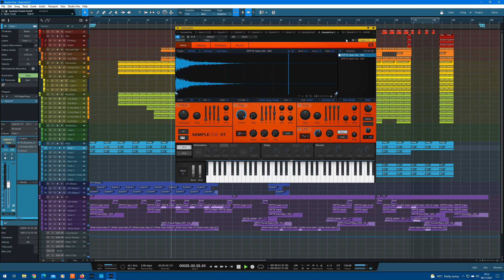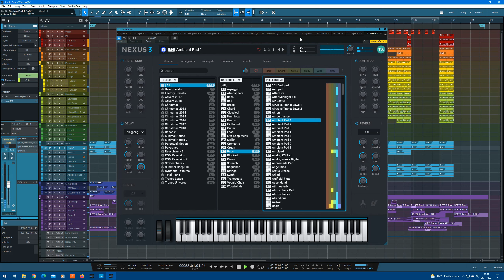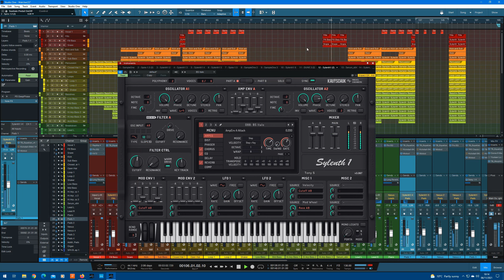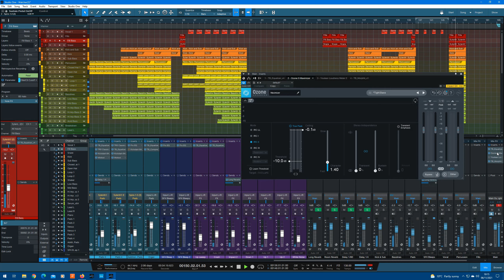Watcher of the Skies - Studio One Trance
Trance track inspired by an old Genesis track 'Watcher of the skies'